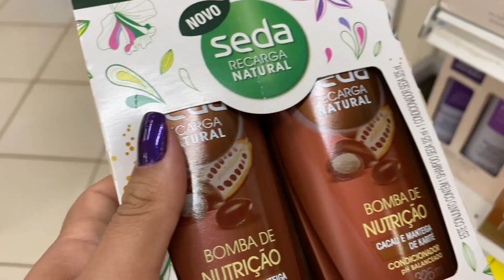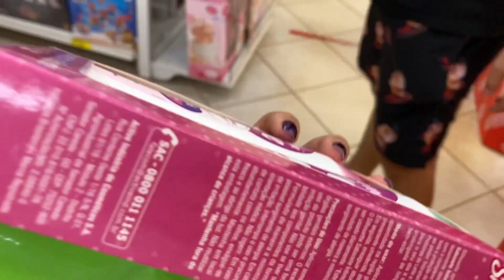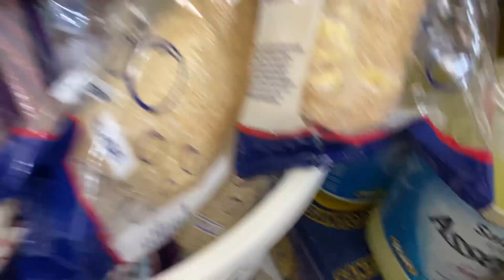MEU NAMORADO ME FEZ UM ELOGIO, QUE FIQUEI IMPRESSIONADA!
Segue no instagram @Thaina_luna_

Oii pessoal nesse video eu mostro como esta sendo nossa rotina aqui na bahia kkk

ºCompartilhem
ºDeixe o Joinha
ºAté a Próxima.

COMO ESTA SENDO NOSSA ROTINA AQUI NA BAHIA!